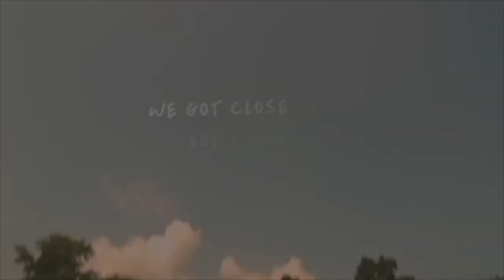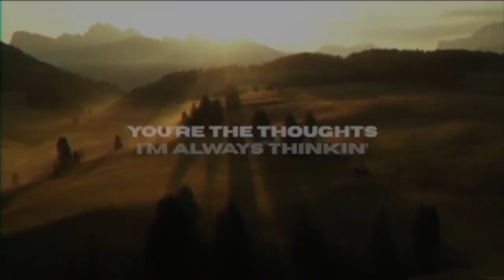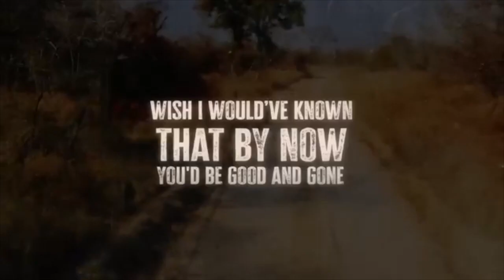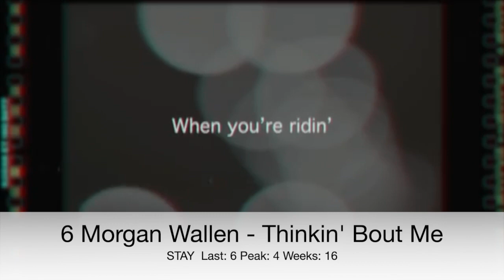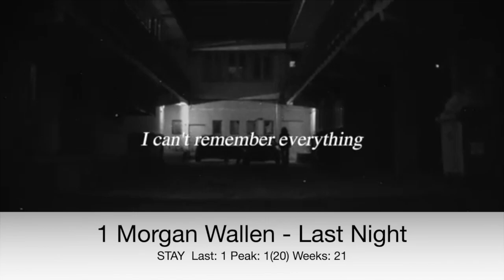Billboard Top 50 Hot Country (July 1, 2023)